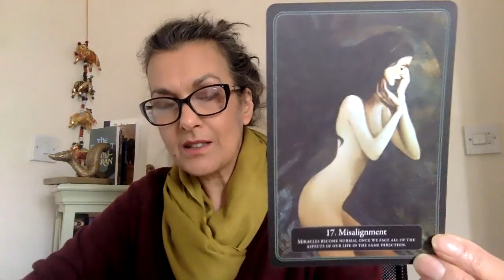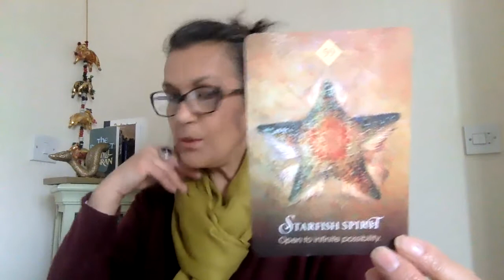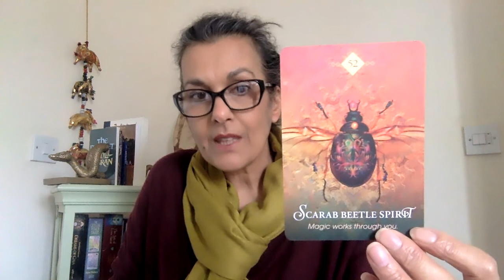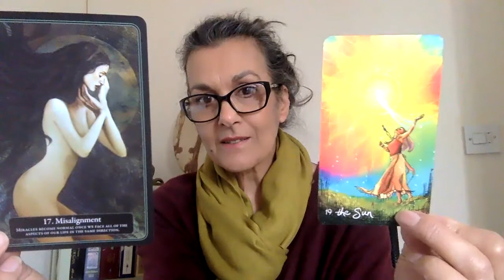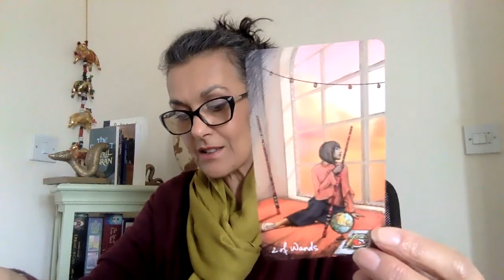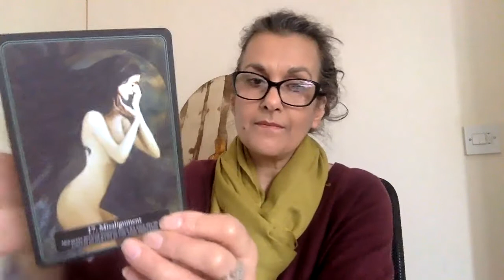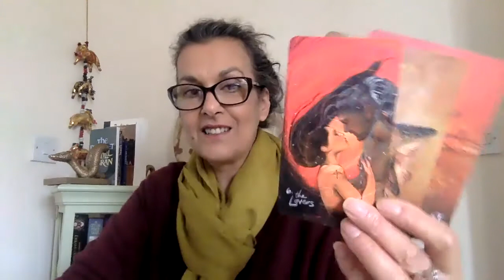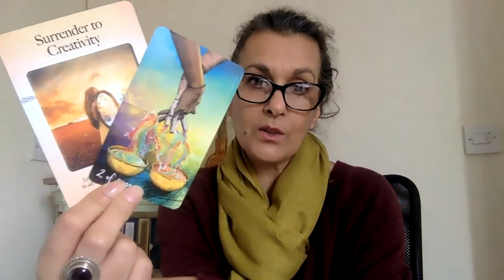TAURUS MAY - Coming into Alignment by Dropping the Burdens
Hi, I'm Chrissy Sawyer - Soul Coach, Healer, Therapist. Offering a somatic, holistic path to growth.
Thank you for being a part of this beautiful family - you can contact and book me here:
Joyful Wishes xx